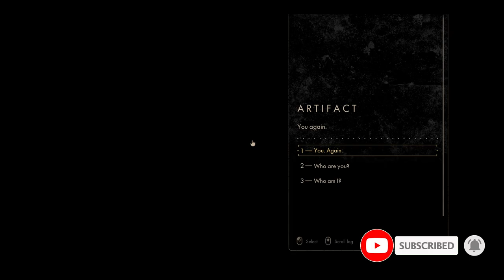Backbone gameplay walkthrough Part 11 - Group Dinner | Act 4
Let's Play Backbone. Gameplay walkthrough with commentary. In this episode we are with Larry and getting to know our new community. We are chatting and helping before attending the group dinner. At the end we will get chased away. Phase 4 Apoptosis.

Backbone is newly released Indie noir roleplaying detective adventure. We, the raccoon detective meets with Mrs. Green and take her case to find her husband and prove his infidelity. However, this will take us into unexpected adventure. Backbone was developed by EggNut and published by Raw Fury.